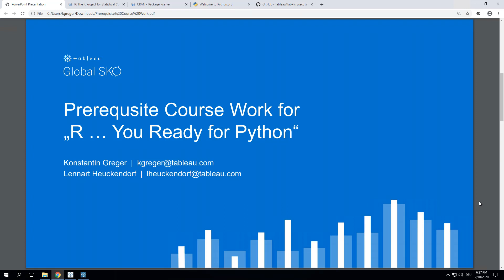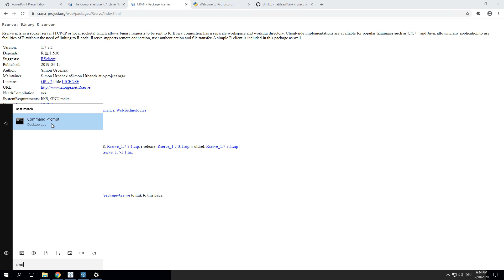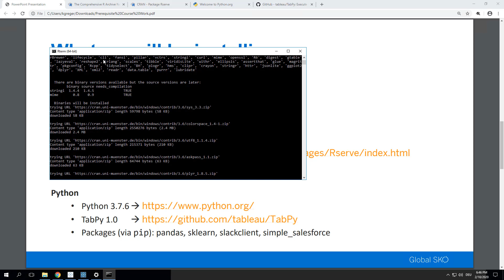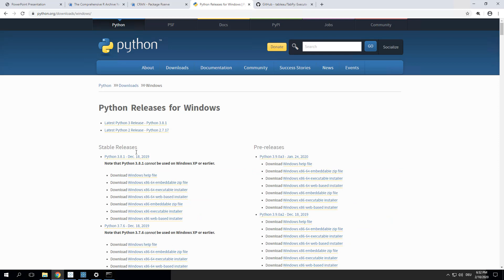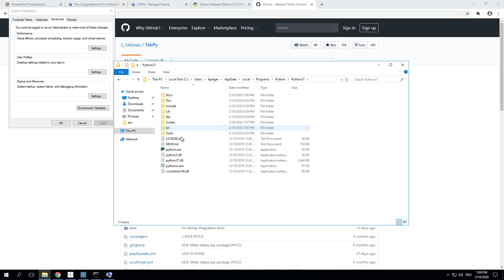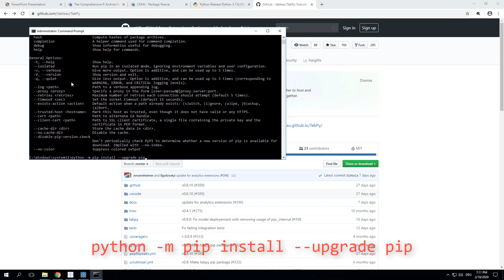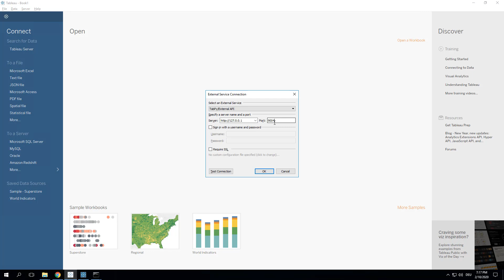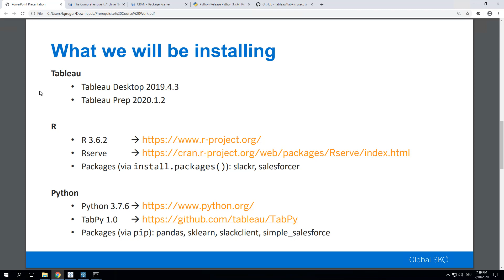How to install and setup Rserve and TabPy for use with Tableau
External Services (or Analytics Extensions, as they will be known from now on) are an amazing way to give your Tableau users access to advanced analytics provided by R and/or Python. Follow the steps in this video tutorial to go from zero to Analytics Extensions hero in under half an hour - don't worry, it's not a lot to do, but some steps just take some time.

We recorded this screen cast in preparation for a Tableau-internal training session, so please ignore all references to "GSKO" and the session mentioned a few times.